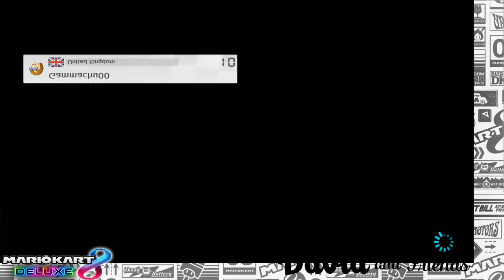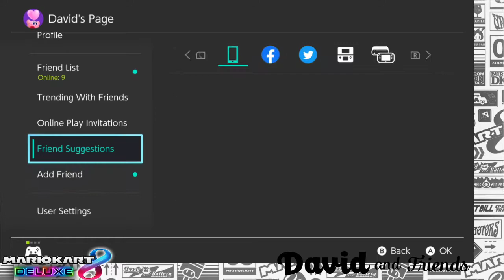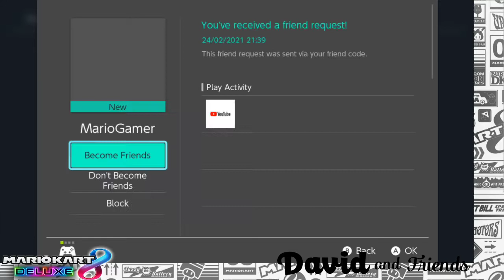Mario Kart 8 Deluxe and Friends (24.02.2021)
[originally streamed 24 FEBRUARY 2021]
CJ unwittingly prompts David to start a vendetta against him.